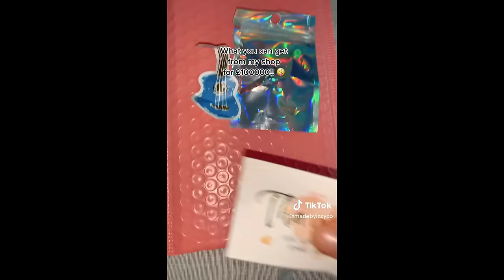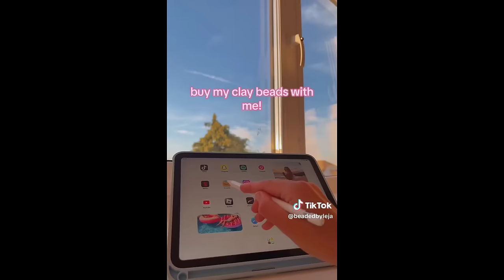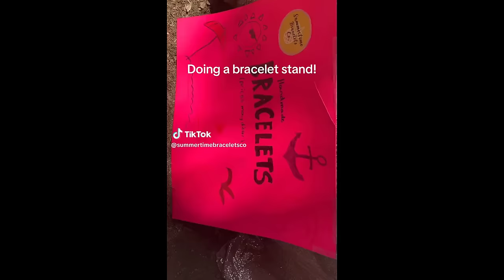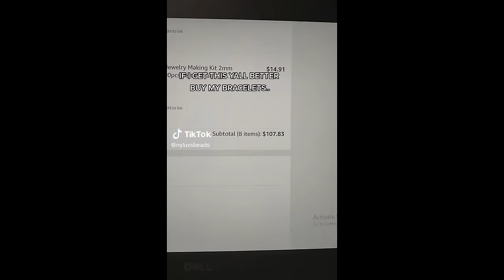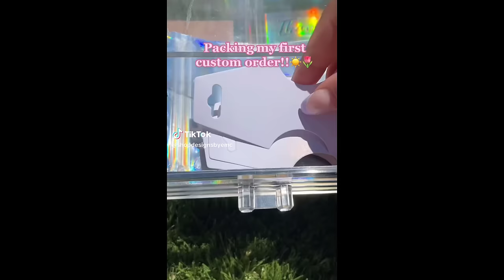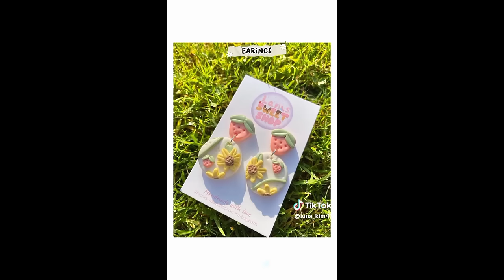📿 Clay Bead Bracelet Making 💰 Small Business TikTok Compilation #92